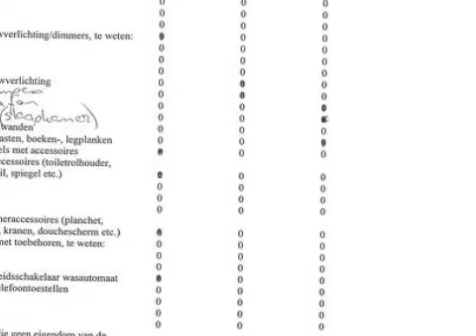Koopappartement: Dierenriem 122, AMSTERDAM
GEEN 6%, GEEN 2%, MAAR 0%!! Vrij Op Naam ACTIE !
Deze woning kunt u in de maanden juli en augustus aankopen ZONDER KOSTEN KOPER TE BETALEN!!

Op 8ste verdieping, goed onderhouden 3-kamer hoek-appartement, met fabelachtig uitzicht over Amsterdam en met een heerlijk zonnig balkon op het zuiden.

INDELING
Hal/entree met veel bergruimte, badkamer met douche en aansluitingen voor witgoed, slaapkamer, woonkamer met balkon op het zuiden, luxe open keuken voorzien van diverse apparatuur en separate eet-werkkamer (voorheen 2e slaapkamer).

BIJZONDERHEDEN
- Het appartement is voorzien van lichte laminaatvloer;
- Een individuele berging bevindt zich op de begane grond verdieping;
- Totale woonoppervlakte is circa 80 m2;
- De servicekosten € 194 per maand inbegrepen een voorschot op de
stookkosten, het rioolrecht en OZB;
- Goede Vereniging van Eigenaren, betreft hier een Cooperatieve Vereniging;
- Op gunstige lokatie met betrekking tot de aansluiting op de Ringweg A10 en heeft goede openbaar
vervoer mogelijkheden. Tevens in de directe nabijheid van het recreatiegebied &quote;t Twiske.

Overdracht

  Vraagprijs     € 165.000,00 v.o.n.

  Servicekosten     € 194,00 per maand

  Status     Actueel

Bouw

  Bouwtype     Bestaande bouw

  Soort     Bovenwoning

  Type     Appartement/flat

Bouwjaar 1968

Daktype Plat dak

  Woonoppervlakte     80m²

  Inhoud     80m³

Indeling

  Aantal kamers     3 kamers (2 slaapkamers)

Woonlagen 9(gelegen op woonlaag 8)

Energie

  Verwarming     Blokverwarming

  Warm water     Elektrische boiler huur

Buitenruimte

  Ligging     Vrij uitzicht, in woonwijk en aan rustige weg

Bergruimte

  Schuur/berging     Box